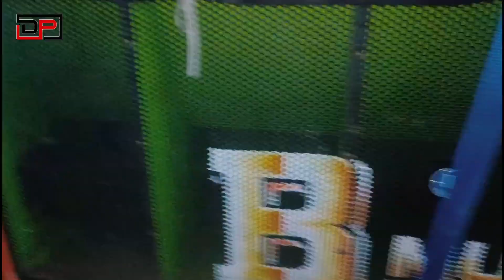অর্জুন নগর - বহরমপুর বক্স কম্পিটিশন🔥আজকে রাতে কম্পিটিশন / অল সেটআপ Full Update /@DjDasPresent01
অর্জুন নগর - বহরমপুর বক্স কম্পিটিশন🔥আজকে রাতে কম্পিটিশন / অল সেটআপ Full Update /@djdaspresent4847